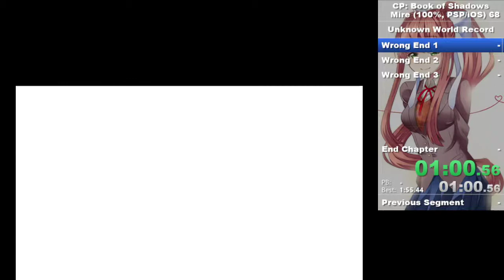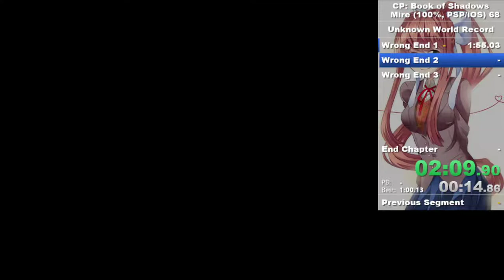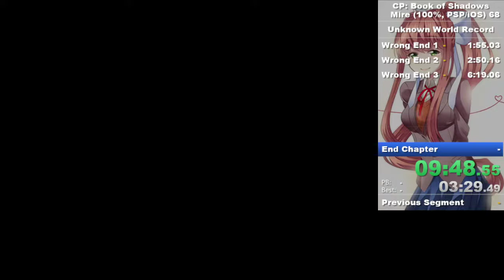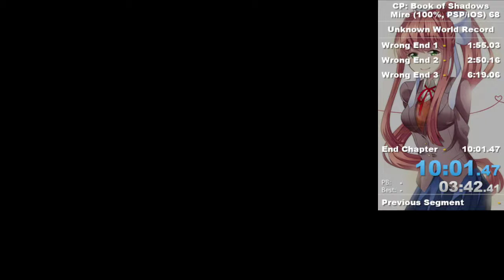[WR] Corpse Party Book of Shadows (PSP, IOS): Mire 100% Speedrun in 10:01